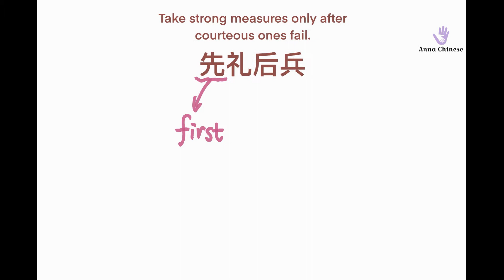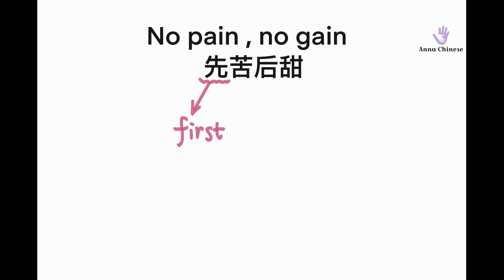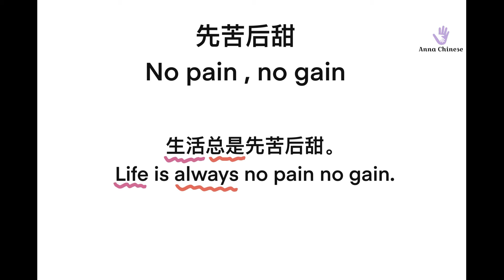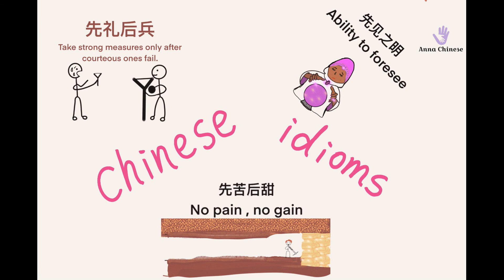[Learn Chinese] 先 Episode 3: Chinese Idioms 先礼后兵，先苦后甜，先见之明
New Words: no pain no gain,  courtesy before force, prescient.
中国成语：先苦后甜，先礼后兵，先见之明。

Learn Chinese idioms with pictures, it is fun and efficient ! 看图学习中国成语，有效且有趣 ！